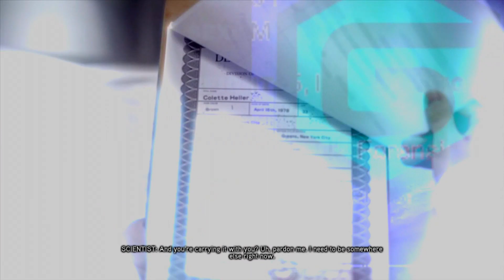Prototype 2 100% Walkthrough part 24, 1080p 60 fps HD (NO COMMENTARY)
Prototype 2 captured at 1080p HD and 60 frames per second off an XBOX 360.

In this walkthrough we're getting all upgrades, mutations, black boxes, fields, lairs, and completing all blacknet side missions as well. All cutscenes are included as well.
This is a true 100% and complete walkthrough of Prototype 2.

I get back to comments here as often as I can.

If you'd like to reach out about business matters please reach out on linkedin.

Cheers!